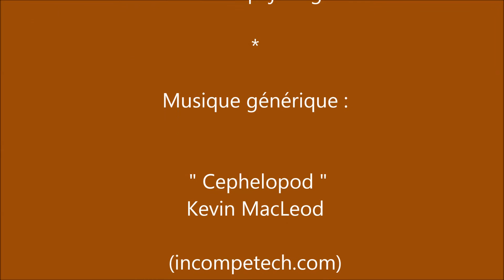Jean-Louis Garcia - Président de la Fédération des APAJH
Interview de Jean-Louis Garcia président de la Fédération des APAJH, après la cérémonie du 10ème Trophées APAJH.